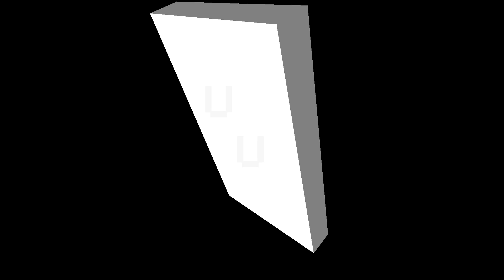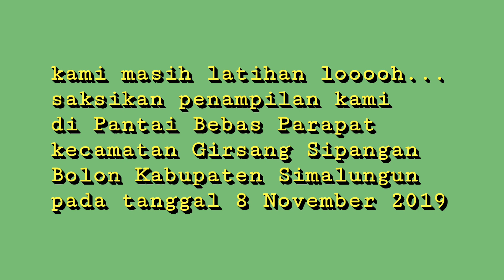LATIHAN DRAMA SAMPURAGA ANAK DURHAKA by Sanggar Kejora Siantar Estate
Masih latihan, saksikan penampilan kami di pantai bebas parapat kecamatan girsang sipangan bolon kabupaten simalungun pada tanggal 8 November 2019.
Jangan lupaa yaaa, saksikan beramai-ramai pagelaran kesenian multi etnis kabupaten simalungun 2019 ini yaa...